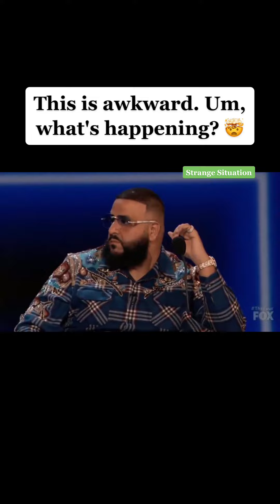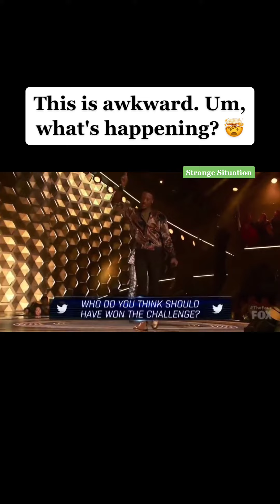Got Talents 2022 USA | Respect Talnets Respect american got_talent_españa #470